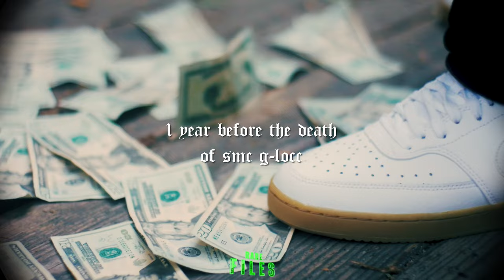TGS BuuDaLocc - October, Friday The 13th 2023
How often does Friday the 13th happen to fall in October? We at Rare Files Club had to celebrate by dropping a horror movie-themed music video. Enjoy at your own risk.